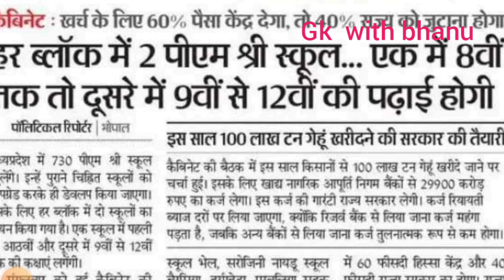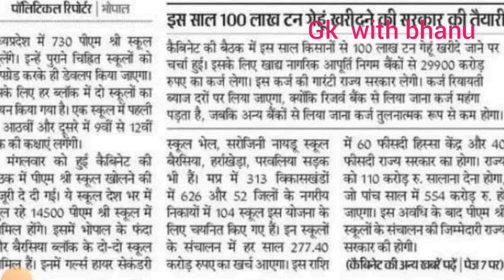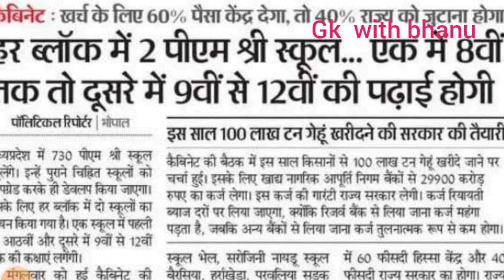पीएम श्री स्कूल ब्लॉक स्तर पर अब इतने गठित होंगे || mp pm Shri School latest update today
MP teacher latest update today